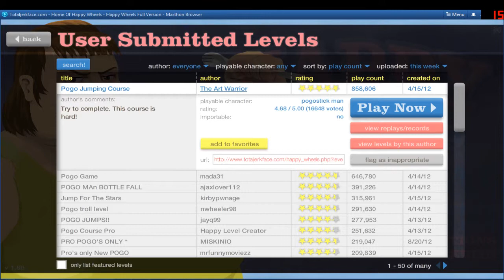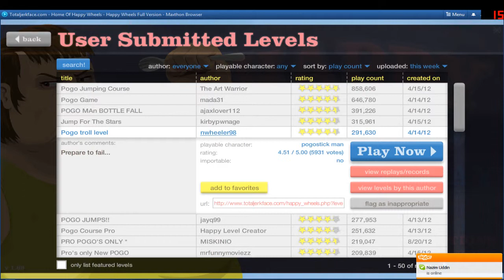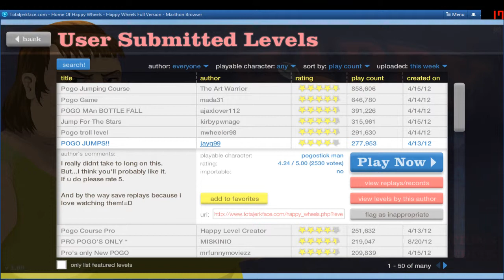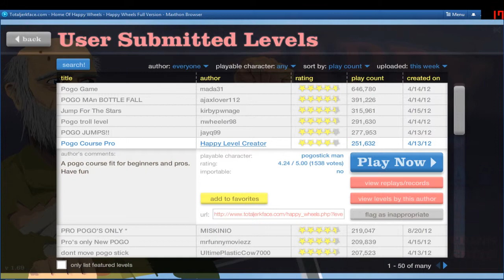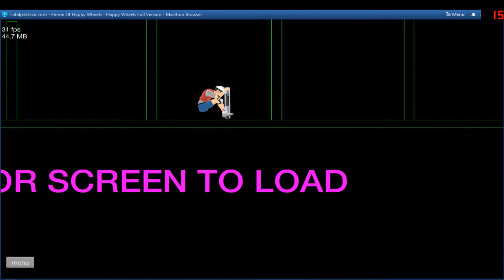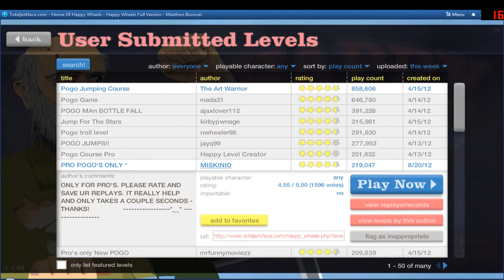Happy Wheels Frenzy - Pogo Physics ! - Part 3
Another episode of my happy wheels series. This episode we will only be playing the pogo levels, because im such a pro at them xD Hope you enjoy and dont forget to thumbs up the video :D

DONT FORGET WE HAVE COOKIES